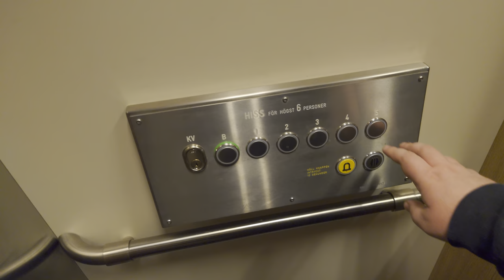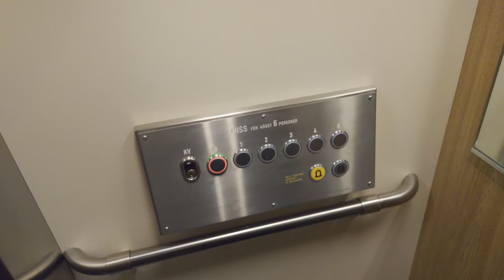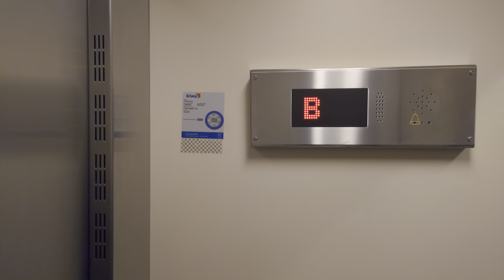Nacka Hissservice mod. 1967 Traction Elevator @ Tideliusgatan 44, Stockholm, Sweden!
ELEVATOR INFORMATION!

Manufacturer/Tillverkare: KONE?
Model/Modell:
Installation year/Byggår: 1967
Current modernizer/Senaste modernisering av: Nacka Hissservice
Latest modernization year/Senast moderniserat år:
Serial Number/Tillverkningsnummer: 74SG3277 (OTIS Mod serial)
Capacity/Maxvikt: 480Kg - 6 Persons
Floors/Antal våningar: 7 = (KV) B 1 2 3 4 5

Location/Adress:Tideliusgatan 44, 118 69 Stockholm (Södermalm) SWEDEN!
Date of recording/Inspelningsdatum: 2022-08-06 with Sony XPERIA 1 IV & RØDE Stereo Videomic Pro!